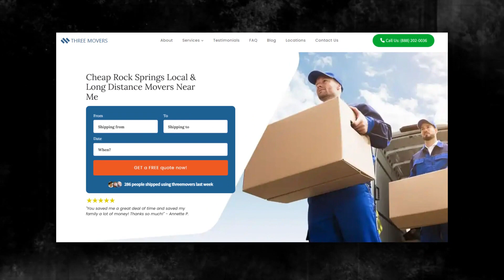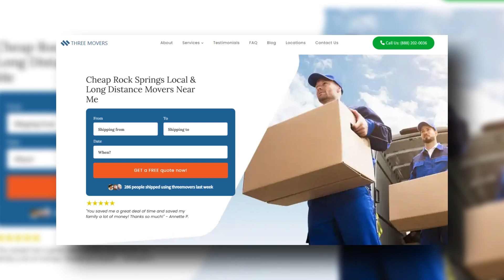Three Movers - Your Trusted and Affordable Moving Company in Rock Springs, WY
Moving can be a stressful and daunting experience, especially if you are relocating to a new city or state. If you are searching for a cheap moving company in Rock Springs, WY, Three Movers is here to assist you. As one of the best moving companies in Wyoming, we offer a wide range of reliable and affordable moving services to meet your needs, whether you are moving locally or long-distance.

*Long Distance Moving Services in Rock Springs, WY*
Moving long distances can be a challenging task, but with the help of Three Movers, your relocation can be a smooth and seamless process. We have years of experience in the industry, and we understand that trust is an essential factor when choosing a moving company. We guarantee that our team of experienced movers will handle your belongings with care and transport them safely to your new location. Our long-distance moving services include packing, loading, transportation, unloading, and unpacking.

*Local Moving Services in Rock Springs, WY*
Moving within the same city or town can be just as stressful as a long-distance move. Our team of local experts at Three Movers is familiar with the city's streets, neighborhoods, parking issues, and other factors that can impact your move. We offer comprehensive local moving services that include packing, loading, transportation, unloading, and unpacking. Whether you are moving to a new apartment or a new office, we have the skills and expertise to make your move a success.

*Affordable Moving Rates in Rock Springs, WY*
At Three Movers, we understand that moving can be expensive, and that's why we offer affordable moving rates to our clients. We provide transparent and upfront pricing, and we will work with you to create a customized moving plan that meets your budget and needs. Our goal is to provide you with high-quality moving services at an affordable price without compromising on the quality of service.

*Full-Service Moving Company in Rock Springs, WY*
As a full-service moving company, Three Movers offers a wide range of moving services to meet your needs. Our services include packing, loading, transportation, unloading, and unpacking. We also provide packing materials such as boxes, tape, and bubble wrap to ensure that your belongings are properly protected during the move. If you need help with disassembling and reassembling furniture or other items, our team of experts can help.

*Get a Free Moving Estimate Today*
At Three Movers, we understand that every move is unique, and that's why we provide free moving estimates to our clients. We will work with you to create a customized moving plan that meets your specific needs and budget. Our team of experts will provide you with a written estimate that details all the costs associated with your move, including any additional fees for stairs or elevators.

We are an industry top leading moving company based in the USA. Our services are targeted at providing our clients with affordable moving services that help meet their moving needs. Are you in need of a moving company today?